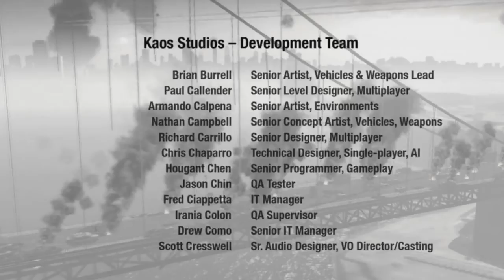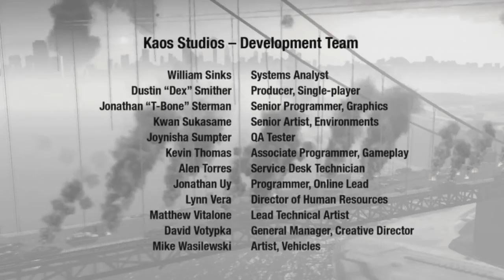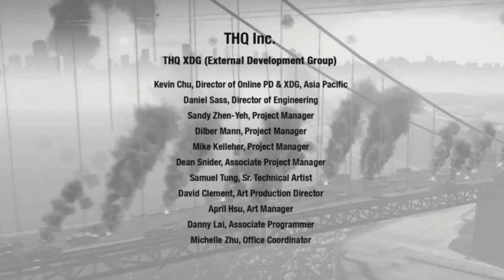Homefront 1 Part #24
Lets Play Beschreibung
Spiel günstig & schnell per Mail bei MMOGA:
Ein Dank an

KAOS Studios ist ein Tochterunternehmen von THQ